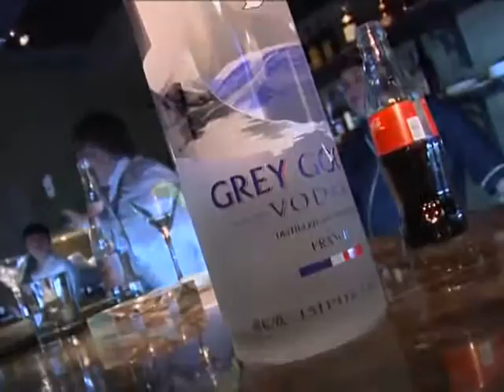Grey Goose party in Kiev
ВІДКРИТТЯ РЕСТОРАНУ "АПРЕЛЬ". КИЇВ. GREY GOOSE PARTY